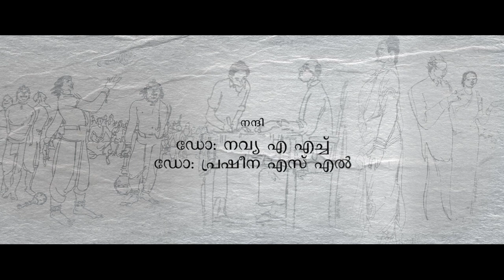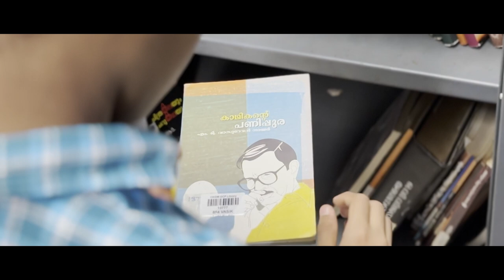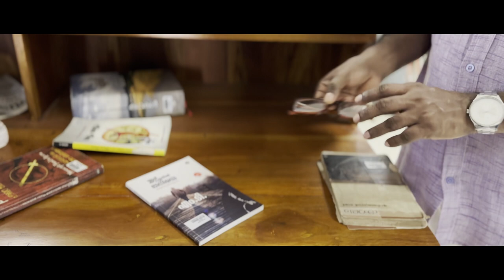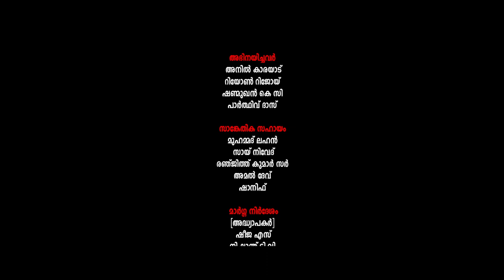Naarakam -Short Film by CKGM Government College Perambra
A short film that presents the world of literary patriarch MT Vasudevan Nair in a unique way.

'Naarakam' produced by the students of CKGM Government College Perambra  under the banner of Anpu Sahityavedi has won the 1st prize in 'Kadhayum Kazhchayum'  short film competition organized by Malayala Manorama on the occasion of MT Vasudevan Nair's 90th Birthday.

Parvan and Samanway

Studio: Wave Media Productions Perambra